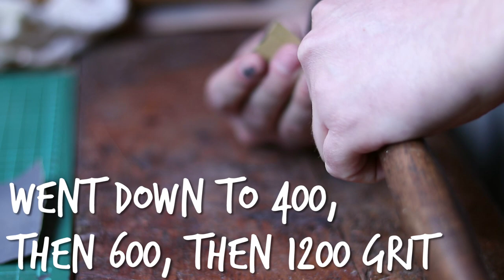Polishing my Hammer - and why you should do it too │ Project Log #1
In this first Project Log, the innuendos run wild. See how many you can spot, I got five.

I discuss and demonstrate the benefits of having a mirror-polished peening hammer for setting rivets in leatherwork, and take you through the way I polished mine.

I've no idea why anyone would watch a 10-minute-long video about hammers, but oh well.

Original idea to polish a hammer came from Harry Rogers -

GEAR
Canon M100 with Meike EF-M to EF/EF-S
Samson Meteor microphone with cheap nasty eBay stand (ceiling mounted)